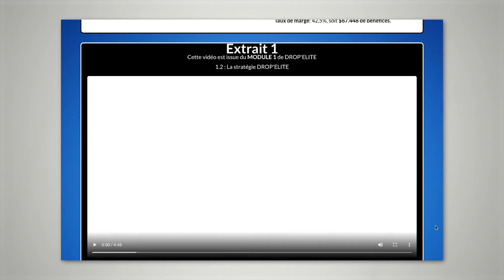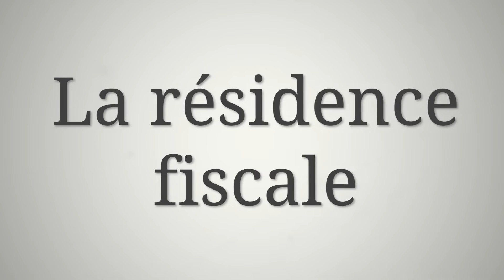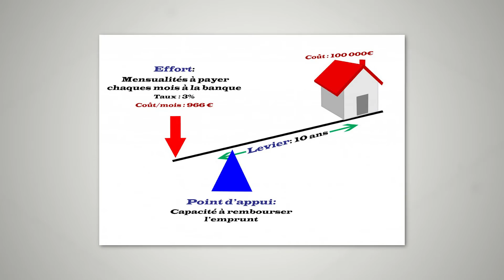DROPSHIPPING: Faut-il S'EXPATRIER pour ne PAS PAYER D'IMPÔTS ? (La vérité...)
🛠 ━━━  OUTILS & APPS  ━━━ 🛠

■ Auto-entreprise clé en main pour le dropshipping : -15% avec le code "SMP"

VIDÉOS A VOIR 🏴‍☠️

Les informations partagées dans cette vidéo sont à titre éducatif et informatif uniquement. Elles ne constituent pas des conseils financiers, juridiques ou d’investissement. Les résultats varient d’une personne à l’autre, et il n’existe aucune garantie de succès. Toute décision prise en s’appuyant sur ces informations relève de votre responsabilité personnelle. Avant de prendre des décisions financières ou d’investissement, consultez un professionnel qualifié.

SOMMAIRE

00:00 Introduction
01:17 Le cas de l'expatriation
03:47 Le cas si l'on reste en France
05:23 Conclusion

Rédaction: Sebastien
Montage: Pixelise Media & Sebastien
Voix: Sebastien

(A titre de référencement uniquement 🤫 ) :

Dropshipping Reborn
Lucas Bivert
Yomi Denzel
Benjamin Gaci
Alex Mendes
Axel Brudermann
Ecom FrenchTouch
Nath
Jonathan Hatchi FromBrokeToSuccessful
peii henry
Etienne Plc